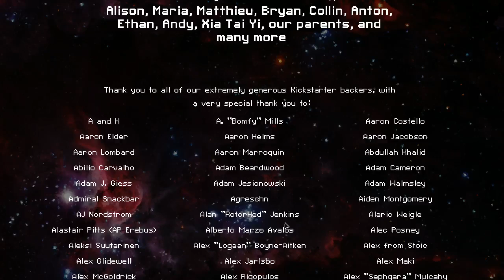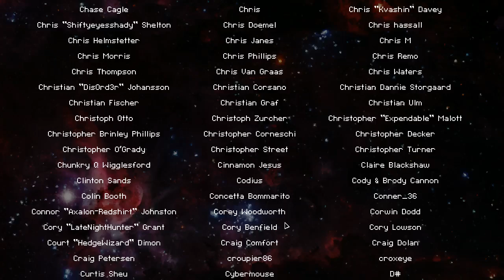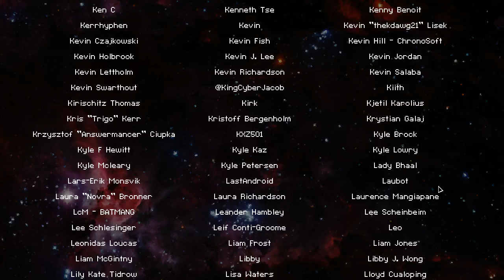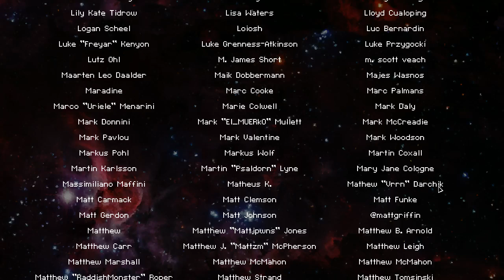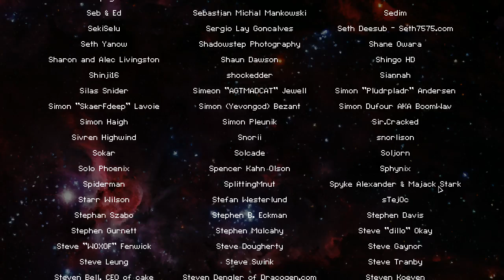FTL: Faster Than Light [Playthrough/No Commentary]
My first successful playthrough on Easy, which is *not* actually that easy.